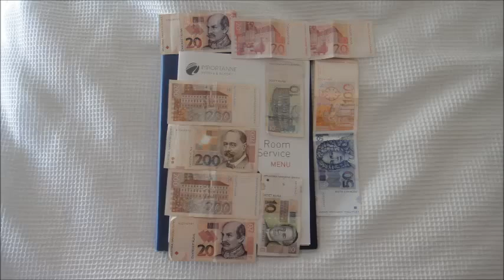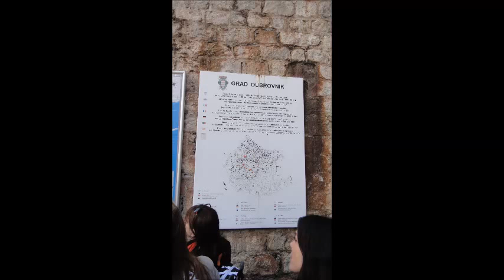EUROPA CULTURAL 2016 IMAGENOLOGIA 1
Viagem Cultural charter 2016.